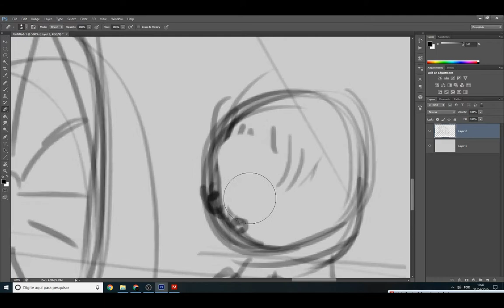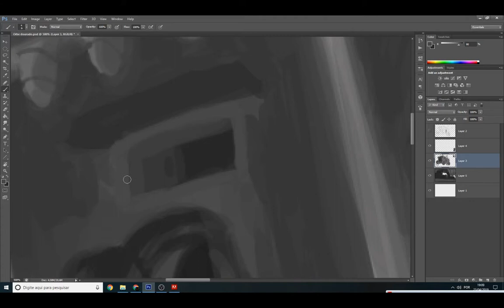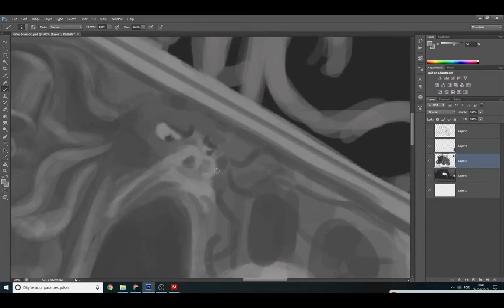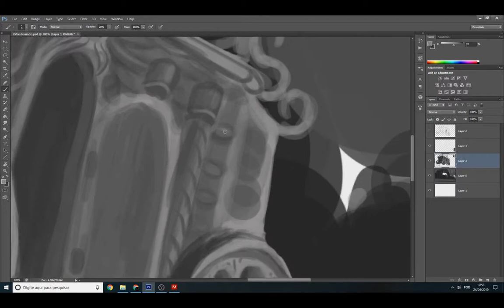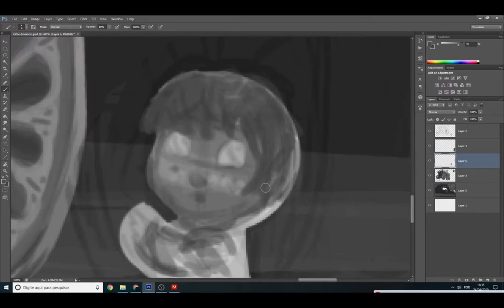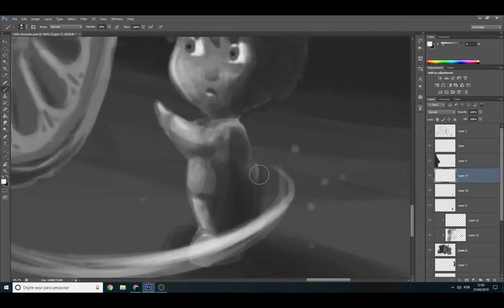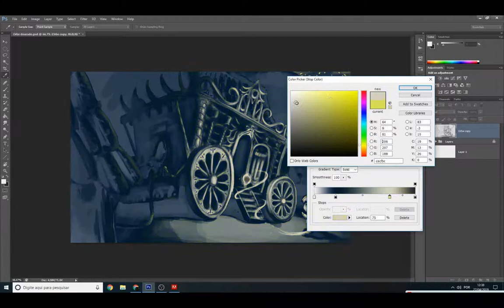Orbe Dourado Speed Paint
This is a scene of the Prologo of my book.